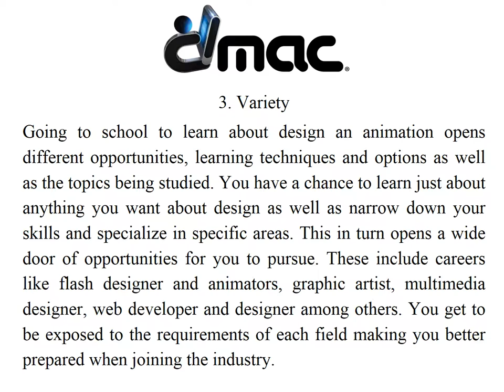Why You Should Go To A Graphic and Animation School | DMAC | Boca Raton, FL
Digital Media Arts College | Graphic designers and animators are artistic and creative individuals. They have the ability to bring to life under-developed ideas that achieve communication and appealing attributes. They use their skills to create a number of products while working in a range of exciting and dynamic industries. From printing houses, advertising and marketing departments to creative agencies and the movies’ industry. While it is true that you can attain several of the graphic design skills by learning on your own, there are several advantages why you should opt to go to a graphic design and animation school. These benefits range from training and skills taught to other factors like resources and the overall environment you learn in.